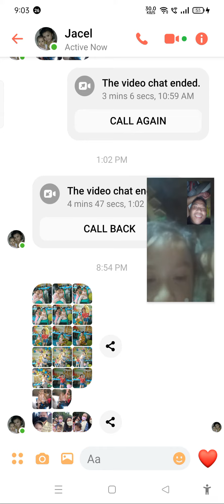January 12, 2022